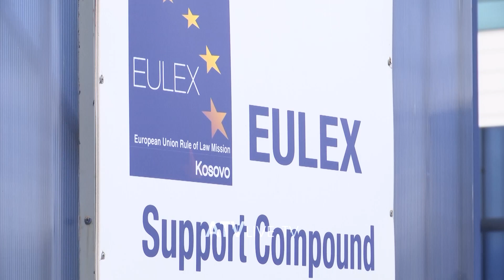Ish-prokurorja që sinjalizoi për korrupsion në EULEX, tregon detajet e rasteve